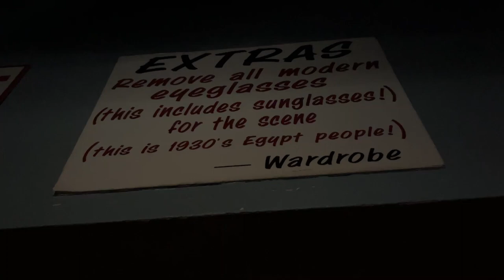Universal Studios Florida Revenge Of the Mummy Queue Walkthrough (No Copyright)